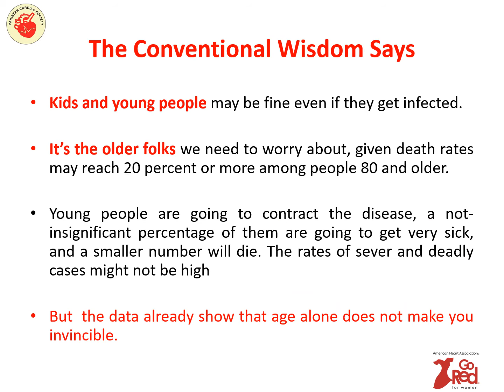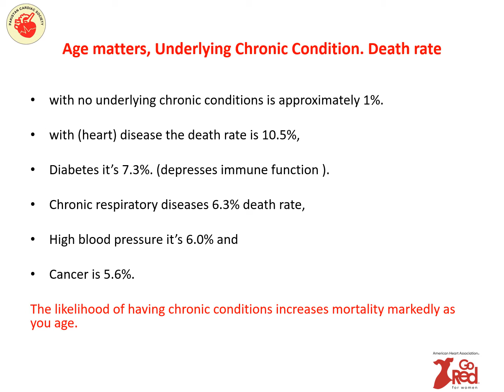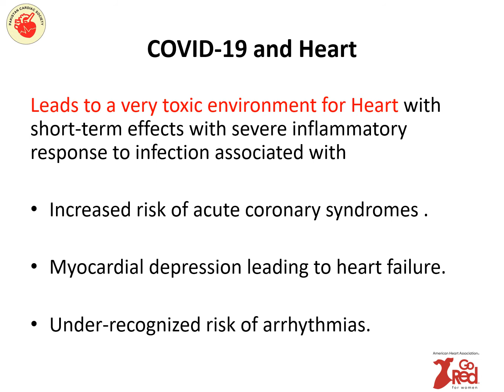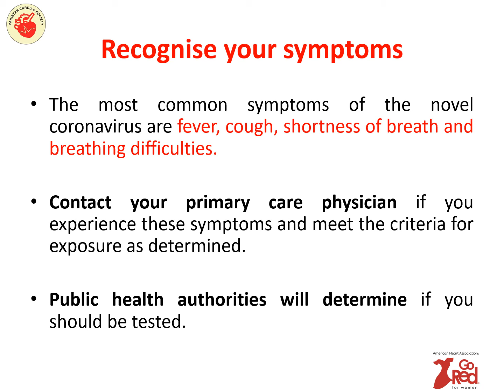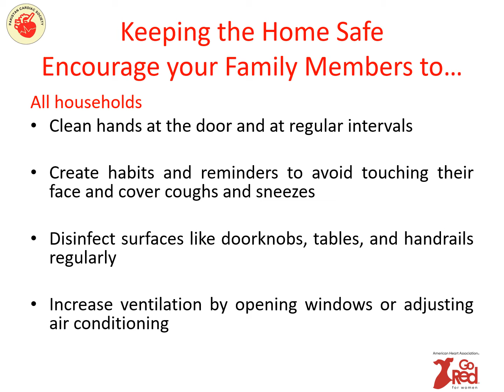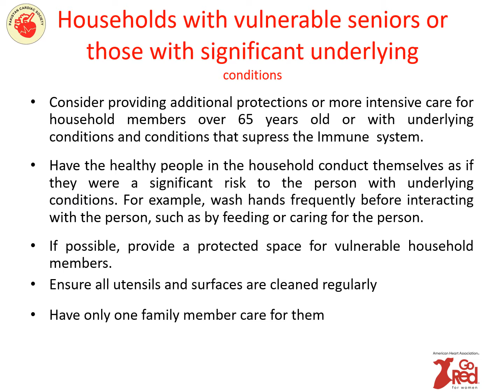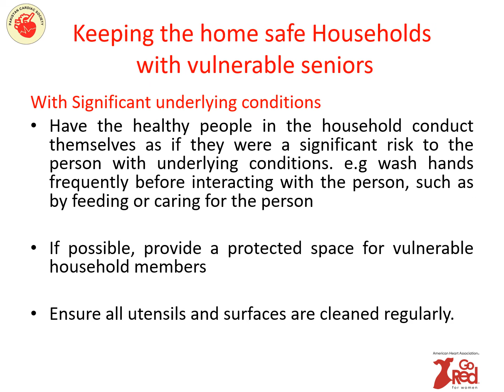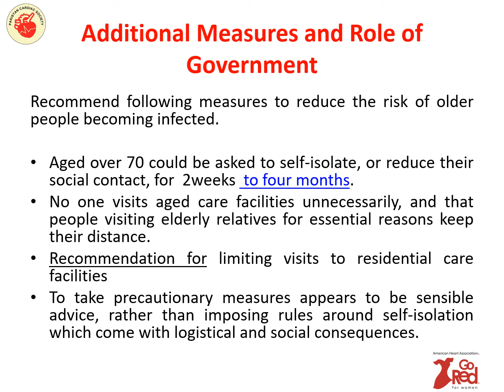Covid-19 - Go for Red Pakistan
By
Prof. Khalia Soomro,
Ex-President, Pakistan Cardiac Society
Coordinator, GoRed for Women in Pakistan